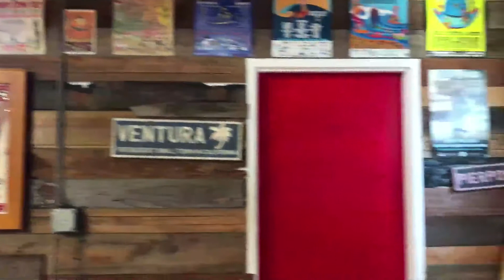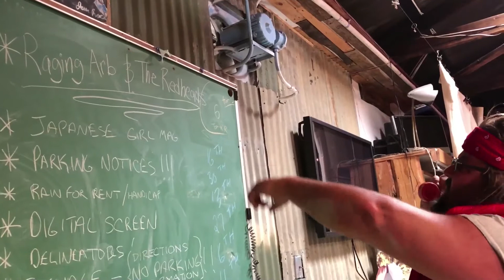2018 Two Band Tuesday #4 - Rad Rob Gets a Job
Rad Rob's first day on the job starts with some paranormal activity and ends with two great bands performing at the Surf Rodeo July 14th & 15th in Ventura, Ca.